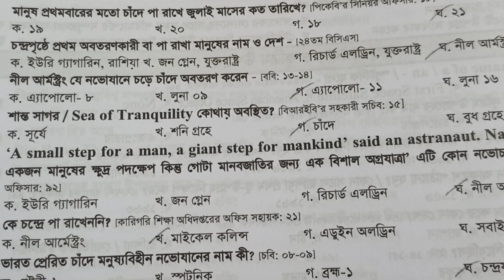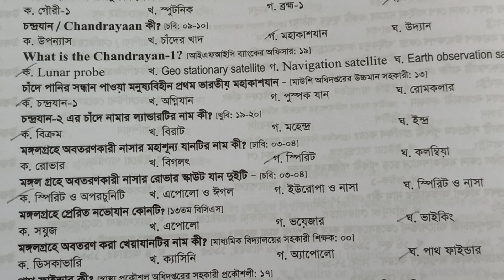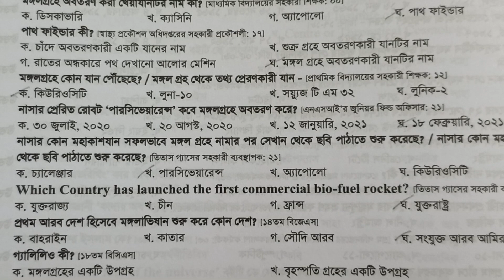বিগত ৩০ বছরে আসা ৮০০ বিজ্ঞান প্রশ্ন/ বিসিএস,ব্যাংক,প্রাইমারি||পার্ট-০১